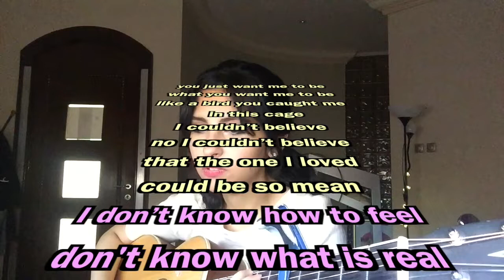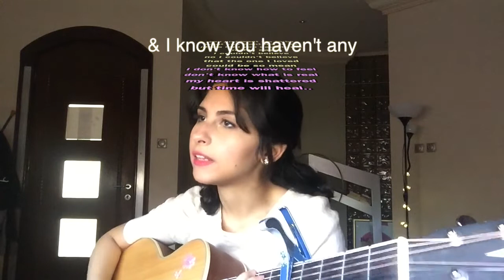Lina River - Castle (original)